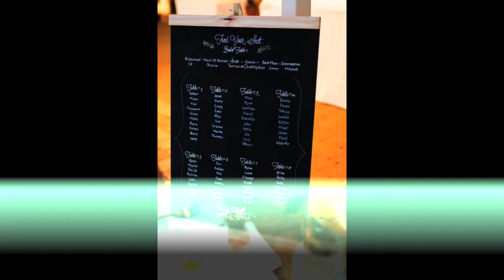Temaui and Christopher's Wedding highlights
Wedding Photography taken at An Island Hideaway - a Gold Coast Beach venue.